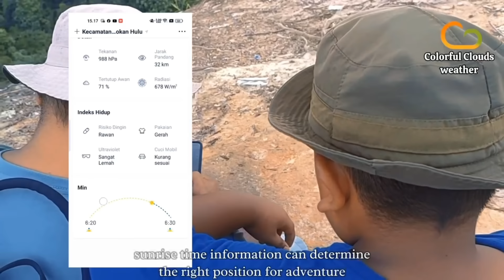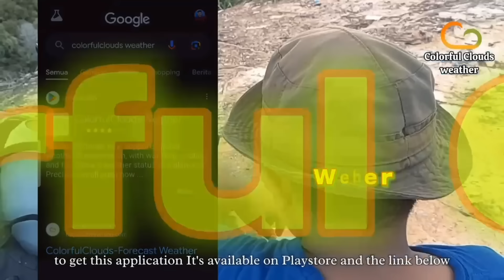2hari 1malam berpetualang, membuat sheter dan mencari ikan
2hari 1malam berpetualang, membuat sheter dan mencari ikan

Assalamualaikum teman dan sahabat semua, semoga kalian sehat dan selalu dilindungi oleh yang maha kuasa dan di beri kesehatan dan kemurahan Rezki.

Bisnis kontak Admin :

Bisnis cp Call / WA . 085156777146 (Ijal Rohul)

membuat Shelter sederhana untuk berteduh, mencari ikan mancing dan memasang jaring ikan berpetualang yang sangat menyenangkan

selamat menonton...

kegiatan yang sangat menyenangkan diluar ruangan
berkemah di hutan saat hujan deras turun, membangun shelter, malam lanjut membuat makanan dan minuman, suasana yang memenangkan ditambah dengan suara hujan deras membuat tidur menjadi nyenyak, suara alam saat hujan turun untuk tidur, Bushcraft, Tent, Plastic Wrap,solo bushcraft, wilderness, survival, os bushcraft and survival, camp, overnight, shelter, outdoors,
jalan petualang, kayan cooking, rusa kelana, sniper sumatra petualang, mj kelana,afgan fazri handoko,jejak anak camping,
Rahman Story, perjalanan kang yon
sceror, Lonewolf 902, Aqib Ignacy, Jely. Official, Tiara Ivanov, Hari Kristiyanto